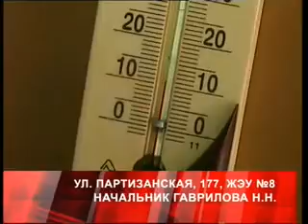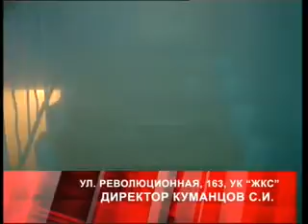Дежурный по городу 29 января 2014 год